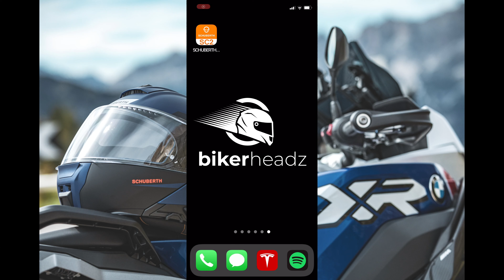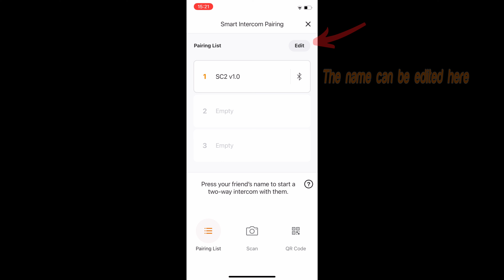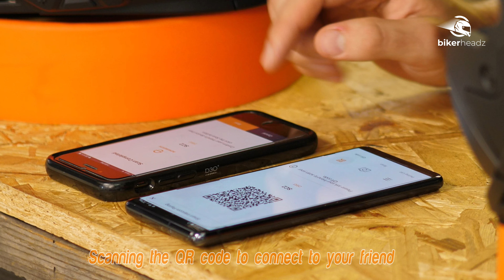SCHUBERTH SC2 Comms FULL HOW TO TUTORIAL - C5 Helmet Bluetooth, Intercom, Radio,Mesh, Pairing App 4K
We take you through how to use all the features on the Schuberth SC2 Comms which fits the C5 helmet.  Everything from Unboxing and installing to pairing other non-Sena systems (such as Cardo), all in one handy tutorial!

Extremely easy to install, configure and use, SC2 sets a new standard for motorcycle communication. The required hardware, already pre-installed in SCHUBERTH C5, includes HD speakers, two antennas, and a boom microphone with jack connection. SC2 is extremely simple to use: simply remove the covers at the back of the helmet, free the remote control housing on the side, plug both in and you are ready to ride!

Thanks to the new Mesh 2.0 technology, SC2 delivers an unparalleled level of intercom connections redefined the concept of “communication network”.

Share and care: connect up to 4 SCHUBERTH communication systems via Group Intercom or use the Universal Intercom feature to connect with other brand headsets

Please note the sounds and voices coming from the speakers in the helmet were recorded with a microphone inside the helmet.  If you are not wearing the helmet during set up we advise turning up the volume and putting the helmet near to your ears in order hear the confirmation sounds.

Included in this video are the following chapters.

00:00 Intro
00:09 Unboxing Schuberth SC2
01:05 Fitting the SC2 to the C5 Helmet
02:56 Turning On and Off and connecting the SC2 control module
03:50 Connecting SC2 to your Mobile Phone via bluetooth
04:20 Pairing SC2 to a GPS / Sat Nav Device
05:22 Downloading the SC2 App
05:55 Bluetooth Intercom pairing to another SC2 unit via the app
07:10 Pairing SC2 Intercom on Bluetooth using the buttons
07:54 Pairing SC2 Intercom via voice activation
08:25 Pairing the SC2 to non-Sena intercom systems
09:08 Pairing and using the SC2 Mesh Intercom
10:00 Mesh Intercom using the buttons
10:47 Creating a group mesh
11:29 Changing from Open Mesh to Group Mesh
11:53 Voice Activation phone calls with Siri
12:26 Voice Activation phone calls with Google
12:58 Voice Activation music from your phone
13:40 Activating music on your phone with the buttons
14:19 Voice Activation of FM Radio
15:02 Activate FM Radio using the buttons
15:48 Outro